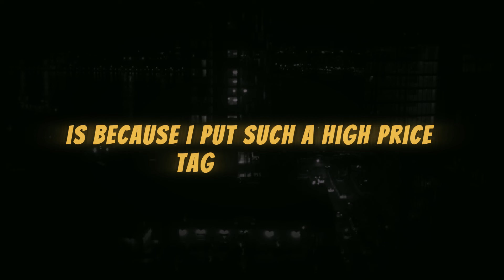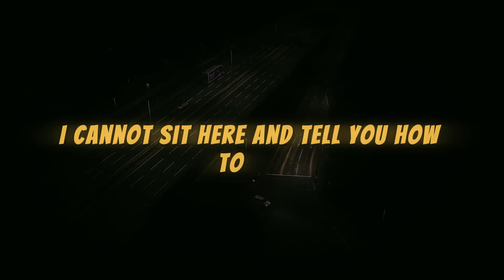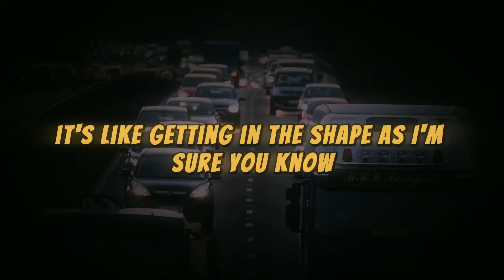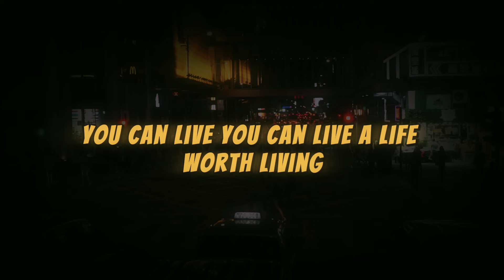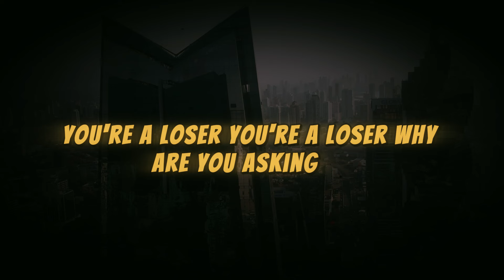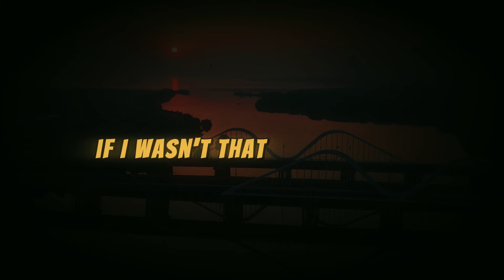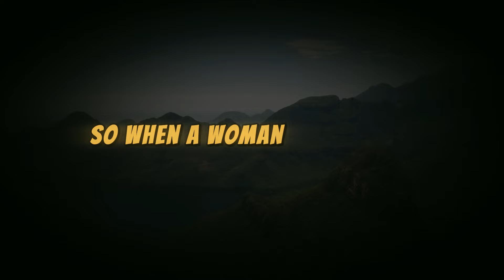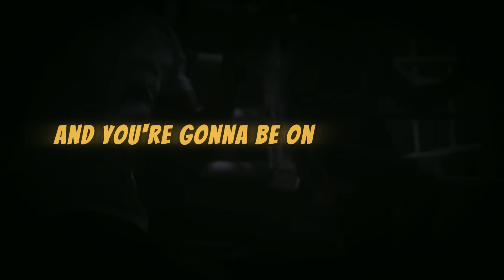DON'T LET HER BREAK YOU - Motivational Speech by Andrew Tate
Breaking up and going through a broken heart can be very painful.
But even more painful is to dwell on that emotion and not do anything about it.
This advice will help you see a totally different perspective, and taking that to your full advantage.

Best Inspiring bookes to read :
-Awaken the Giant Within
-Atomic Habits
-Think and Grow Rich
-The 48 Laws of Power
-The Psychology of Money

Andrew Tate delve into the ultimate guide to becoming a high-level man. He talks about making money, fitness, getting women, breakups, dating multiple women, networking, brotherhood, the state of working men in America and The Real World online school.

Andrew Tate shares his wisdom, experiences, and practical advice for personal growth, success, and self-improvement.

Andrew Tate explore the traits and habits that contribute to becoming a high-level man. he discuss the importance of mindset, discipline, and continuous learning in achieving personal and professional excellence. From setting and achieving goals to building strong relationships,

He provides actionable strategies for men seeking to level up in all aspects of life.